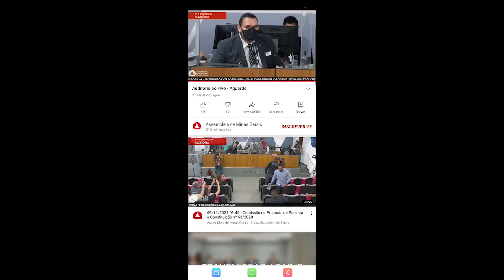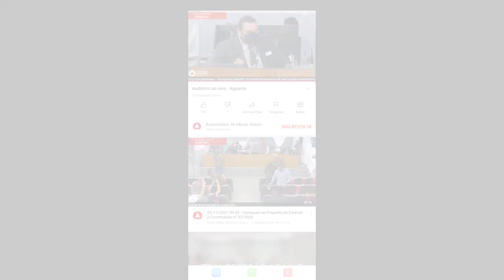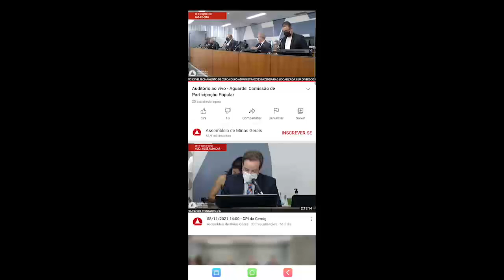Audiência Pública ALMG | Possível Fechamento de Administrações Fazendárias em MG